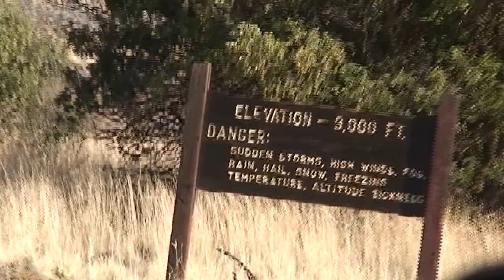KUIU : Chugach Spot and Stalk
Recommend watching in 720p.
Mana' o Productions' short of spot and stalk hunting on Mauna Kea on the Big Island of Hawaii.
Much thanks to the landowner for granting us access.